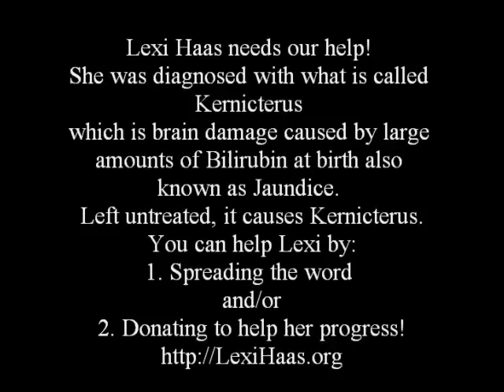HELP LEXI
A variety of Talent ranging from Actors, to Dancers, to Singers, Olympic Gymnasts, and even some very special guests wanted to send out a special message to everyone to "HELP LEXI"! Even if you can't donate, just by sharing Lexi's Story and this video, you will be helping more than you know!